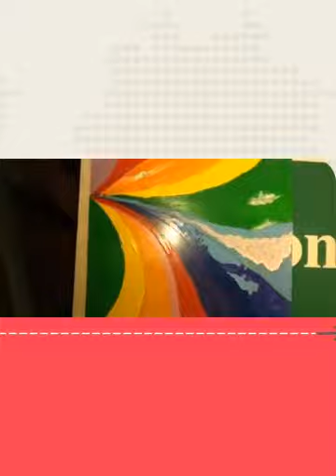All of the Colors Make A Rainbow